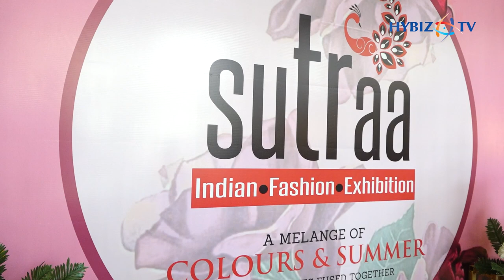Sutraa Indian Fashion & Lifestyle Exhibition At Novotel | Actress Rithu Chowdary | Hybiz tv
VC : 2024/May/0133